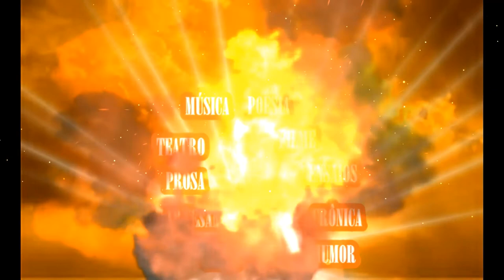DE CARONA NA SUA CANÇÃO XI / ANUNCIAÇÃO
Mais um espaço em nosso canal... "De Carona na sua Canção'.

Na melhor das companhias, viajamos com as mais belas canções e as/os mais queridos interpretes e compositores.

Tudo, repetimos, de maneira artesanal e simples.

São muitas e muitos...

E vc, quais são suas músicas prediletas, artistas?

Anunciação composição de Alceu Valença. Neste tempo, às vésperas do Natalicio do Cristo, vamos 'ANUNCIAR' o melhor que há em nós.

 ▓▓▓▒▒▒░░░ CURTA ░░░▒▒▒▓▓▓
 ▓▓▓▒▒▒░░░ CLIQUE NO SININHO ░░░▒▒▒▓▓▓
 ▓▓▓▒▒▒░░░ COMPARTILHE ░░░▒▒▒▓▓▓
 ▓▓▓▒▒▒░░░ INDIQUE ░░░▒▒▒▓▓▓

Agur